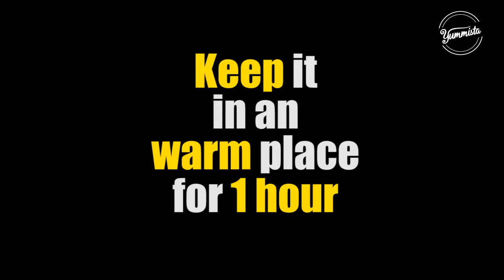Fried Bun | Super Soft & Eggless Fried Bun | Kid's Tiffin Recipe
Hello Everyone!
My today's recipe is Fried Bun/Eggless Fried Bun. It is a perfect recipe for your kid's tiffin. Hope you all will like today's recipe.

Ingredients / উপকরন:
Lukewarm Milk 1 Cup / কুসুম গরম দুধ ১ কাপ
Sugar 3 tbls / চিনি ৩ টেবিল চামচ
Yeast 1 tbls / ইস্ট ১ টেবিল চামচ
Flour 2 cups / ময়দা ২ কাপ
Salt 1/2 tsp / লবন ১/২ চা চামচ
Oil 2 tbls / তেল ২ টেবিল চামচ

Take 1 cup lukewarm milk then add sugar & yeast. Mix well & let it rest for 10 min. After that add flour, salt, oil and make a soft dough. Keep it in a warm place for 1 hour. After 1 hour take the dough & make round shape ball. After making this let them rest for 10 minutes. Then fry them in hot oil. Fry them in low heat & fry until golden brown.